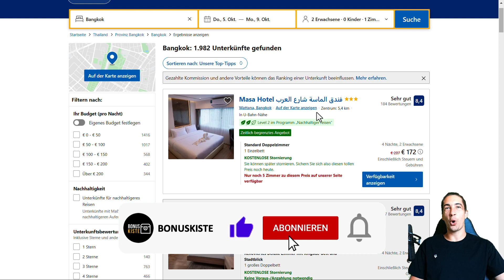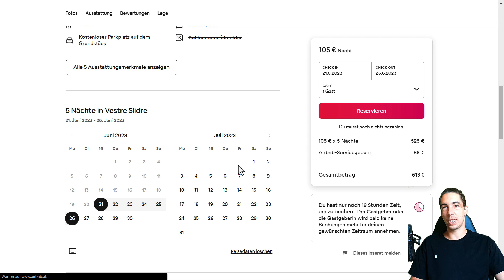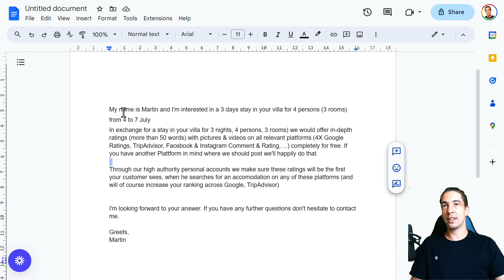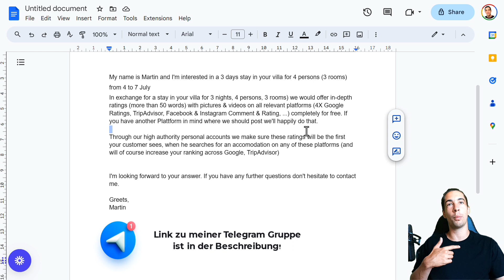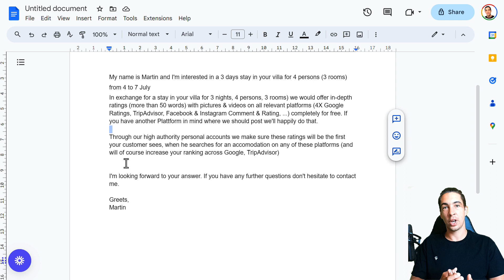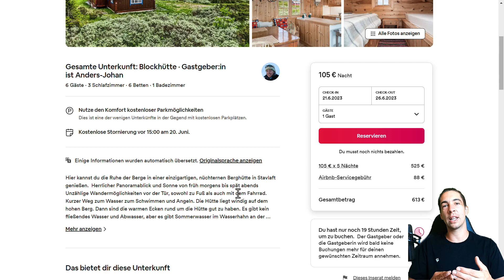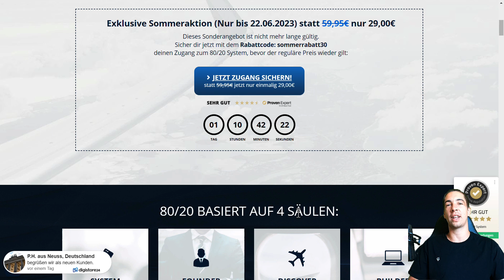Günstig Reisen & Urlaub buchen - Mein #1 Travel Hack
Es gibt so viele Travel Hacks da draußen, nur welcher funktioniert denn jetzt wirklich?

Ich habe alle getestet und zeige dir meinen #1 Travel Hack, den dir GARANTIERT noch keiner Schritt für Schritt gezeigt hat, mit dem du 30%, 40%, 50% oder sogar 100% Rabatt auf dein Hotel oder deine Unterkunft bekommst.

Mehr dazu im heutigen Video! 🔎

Die Text Vorlage vom Video: 🔥

My name is … and I'm interested in a 3 days stay in your villa for 4 persons (3 rooms) from 4 to 7 July
In exchange for a stay in your villa for 3 nights, 4 persons, 3 rooms) we would offer in-depth ratings (more than 50 words) with pictures & videos on all relevant platforms (4X Google Ratings, TripAdvisor, Facebook & Instagram Comment & Rating, ...) completely for free. If you have another Plattform in mind where we should post we'll happily do that.

Through our high authority personal accounts we make sure these ratings will be the first your customer sees, when he searches for an accommodation on any of these platforms (and will of course increase your ranking across Google, TripAdvisor)

Greets,
Martin

▬ Kapitel ▬▬▬▬▬▬▬▬▬▬▬▬▬▬▬

0:00​​​ Günstig Reisen & Urlaub buchen - Mein #1 Travel Hack
0:27 Worum geht's?
1:14 Wie gehst du vor?
2:25 Was schreibst du denen?
3:00 Was musst du dafür tun?
7:13 Mehr dazu

▬ Mein Tipp für Dich!  ▬▬▬▬▬▬▬▬▬▬